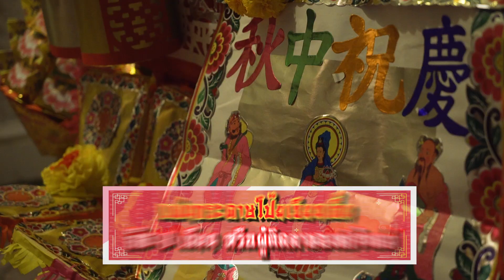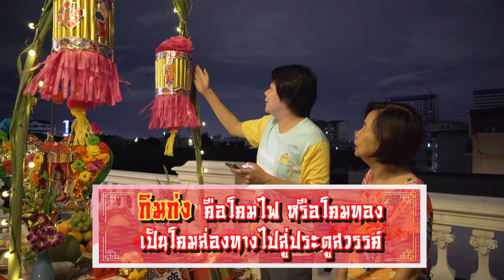หม่าม้าจัดเต็ม!! จัดโต๊ะไหว้พระจันทร์เซตใหญ่